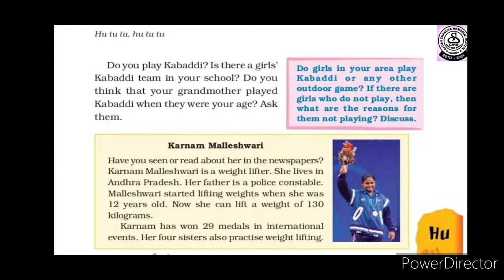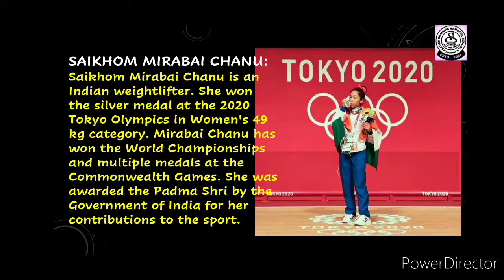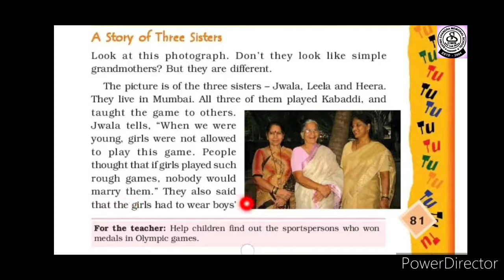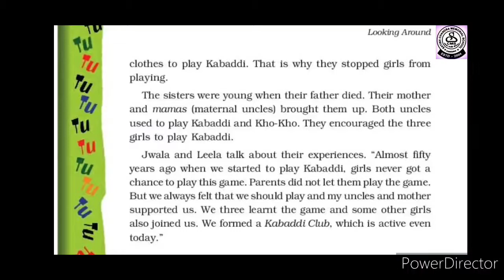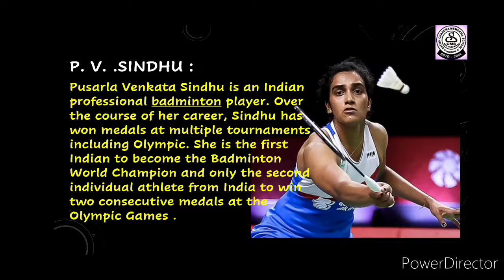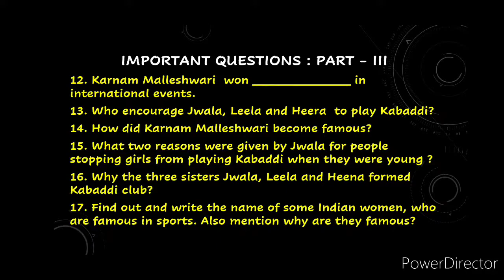EVS, CLASS IV, CHAPTER 10, HU TU TU HU TU HU